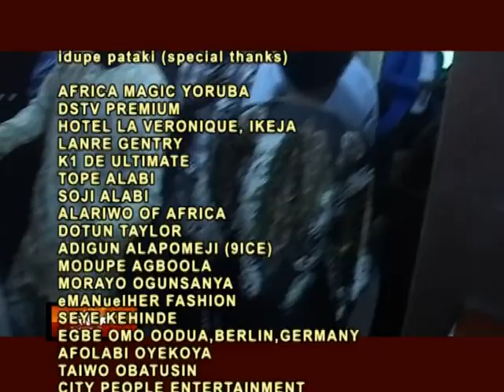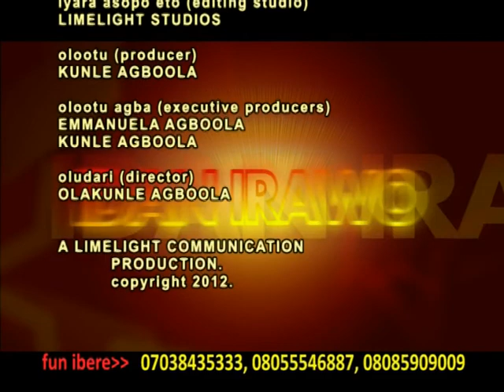MUST SEE!!! FEMI ADEBAYO AND SIR SHINA PETERS AT IDAN IRAWO NIGHT